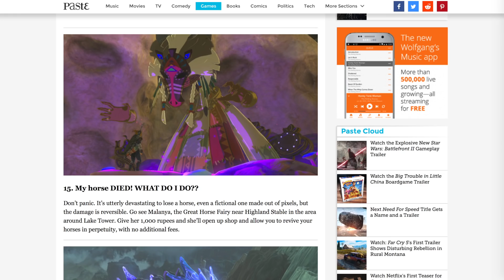Is 'The Legend of Zelda: Breath of the Wild' Trash or Treasure?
We're finally looking over the big hit launch title for the Nintendo Switch (and also the last Wii U game made by Nintendo), where it broke all sorts of traditions you see in many Zelda games.